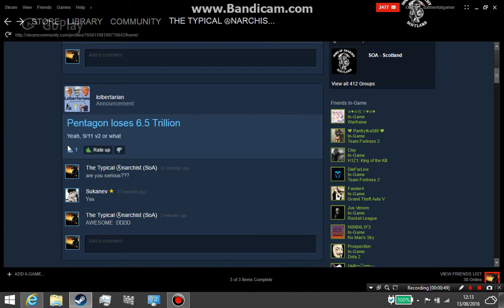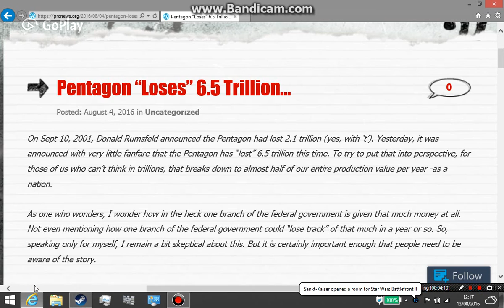PENTAGON LOSES 6.5 TRILLION!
So the Pentagon lost 6.5 TRILLION!!!

and the music was the halo reach ost - we remember